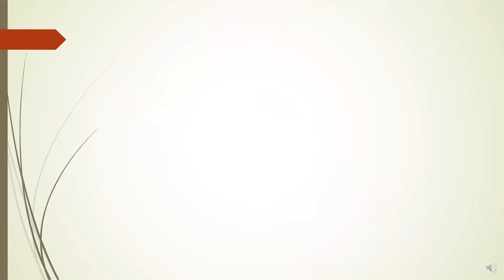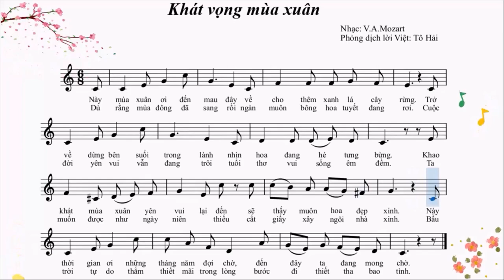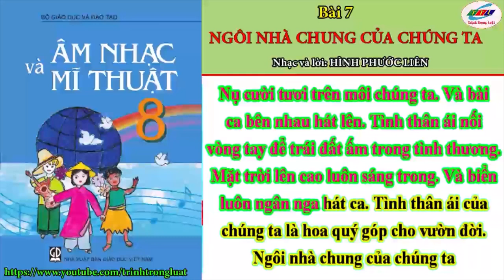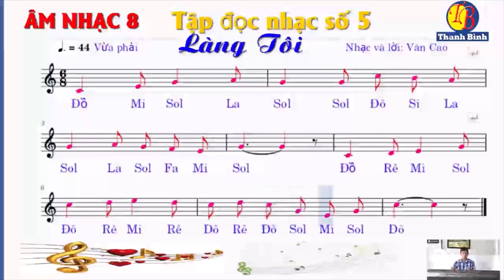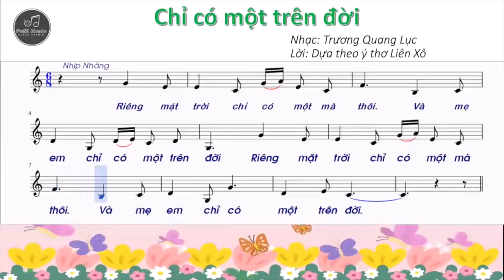ÂM NHẠC 8 - Ôn tập HK2 (2022-2023)